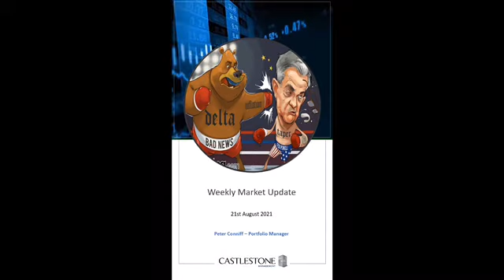Castlestone Management LLC - Weekly Market Update - 21st August 2021